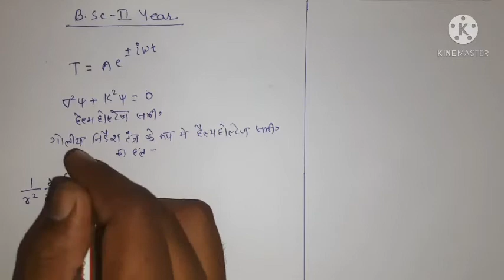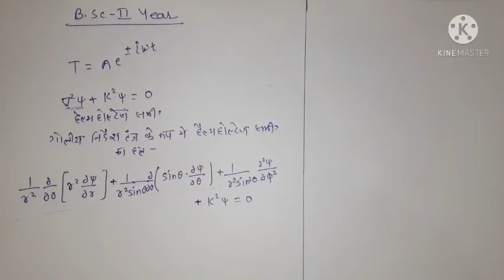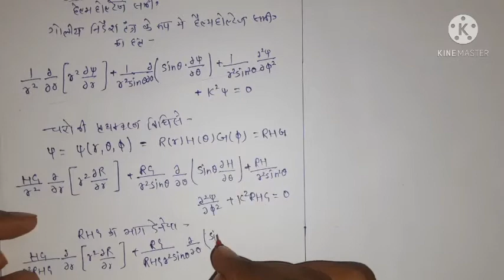B.Sc 2 Year Physics